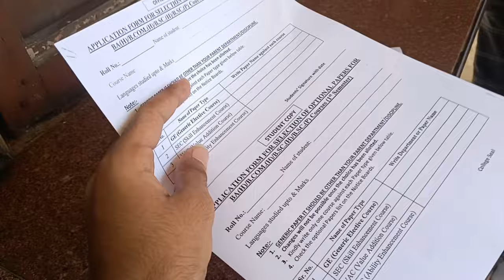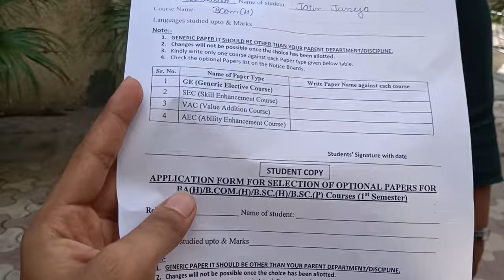Meeting With New Friends In Delhi University college || Zakir Husain Delhi College ♥️